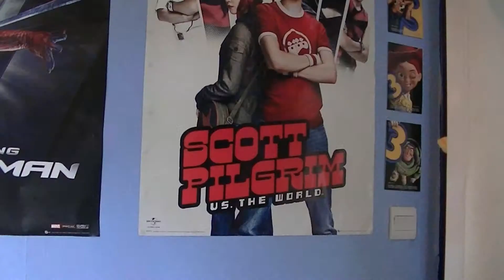The Angry Bird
Hide the eggs!

(Original Upload 13 Jul 2012)